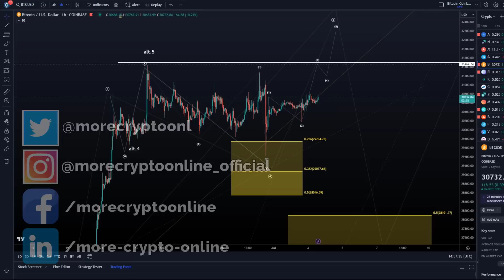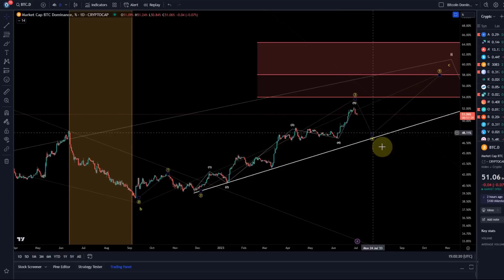Bitcoin BTC Price News Today - Technical Analysis and Elliott Wave Analysis and Price Prediction!